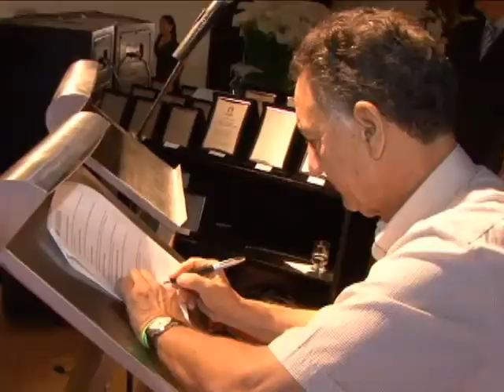MARCHADOR FEST -- HOMENAGENS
Durante o 2º Marchador Fest, realizado em Belo Horizonte, a ABCCMM  homenageou criadores, expositores e funcionários da Associação que contribuíram para o crescimento da raça. Cavaleiros e amazonas que conquistaram títulos regionais e nacionais no Esporte também receberam o Oscar da raça. Assim como técnicos e árbitros da ABCCMM.